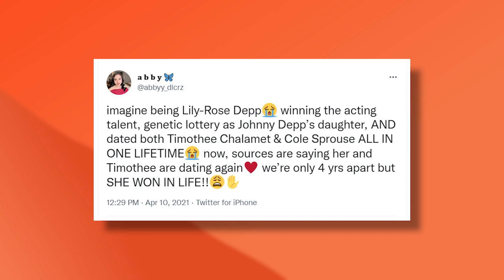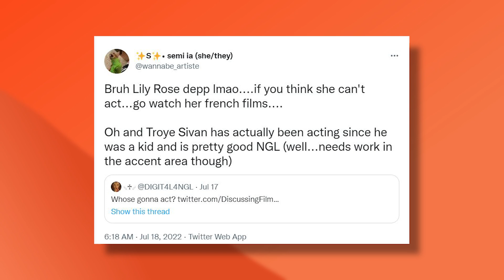Lily-Rose Depp REVEALS How Much Money She'll Get From The Pirate Of The Caribbean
Lily-Rose Depp reveals how much money she'll get from the pirate of the Caribbean. There is indeed no doubt in the fact that Depp's bloodline is quite talented when it comes to acting naturally in front of the camera. This natural talent has led Johnny's little girl, who is not so little anymore to also follow in her father's footsteps and pave the way for herself in the entertainment industry. Let's find out how much money Johnny's little miss sunshine is going to be receiving for her effortless work in Pirates of the Caribbean! Watch till the end.

In the comments below, let us know your thoughts about Lily-Rose Depp REVEALS How Much Money She'll Get From The Pirate Of The Caribbean.